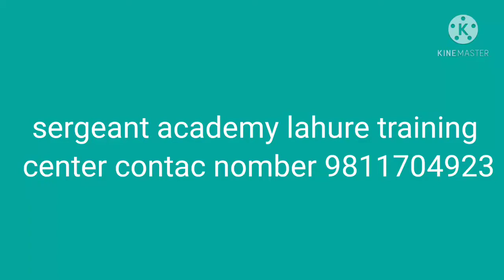sergeant academy lahure training center contac nomber 9811704923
sergeant academy lahure training
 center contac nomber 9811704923